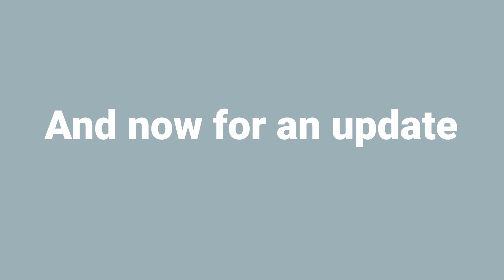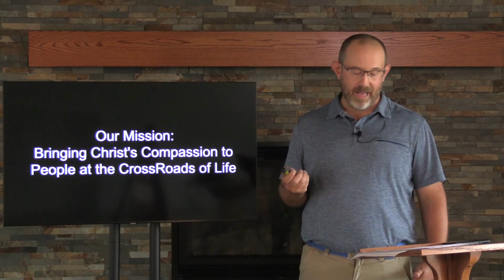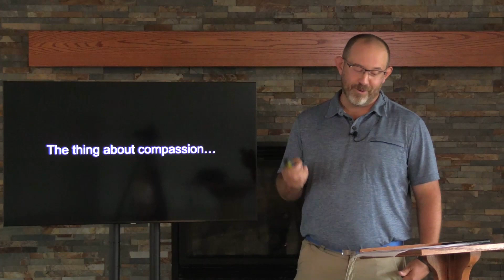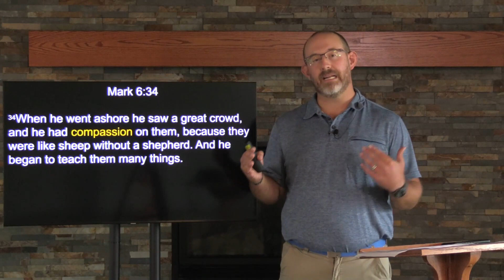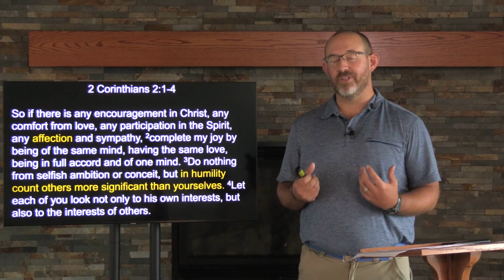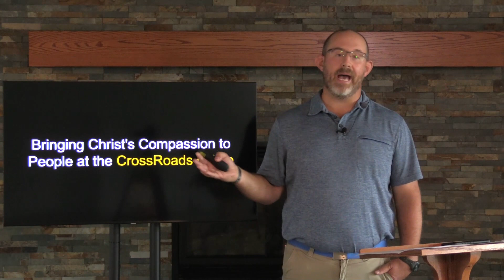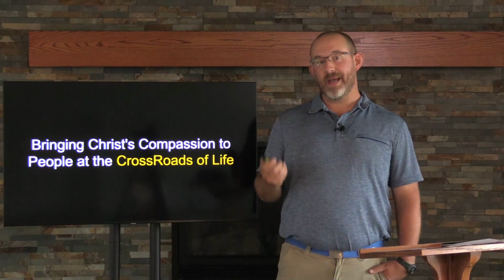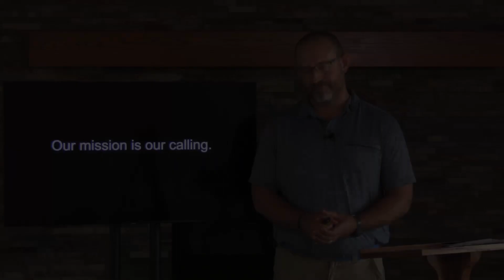Our Mission | Crossroads DNA - Part 1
Part 1 of the "Crossroads DNA" series.
Matt Shene (The Groups Guy)

"Bringing Christ's Compassion to People at the CrossRoads of life" is not just a slogan it is and has been part of our DNA since the start of this fellowship. Following the example of Jesus; we believe we are called to engage with the hurting, the marginalized, the poor and the confused. We are to use the indwelling power of God, the resources and the truth He has provided to make life temporally and eternally better for those God puts on our path.